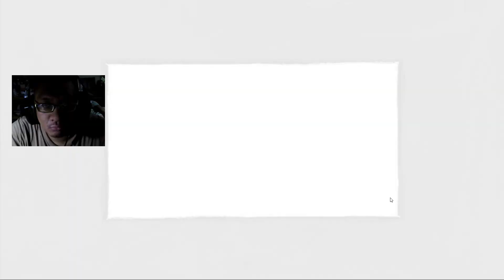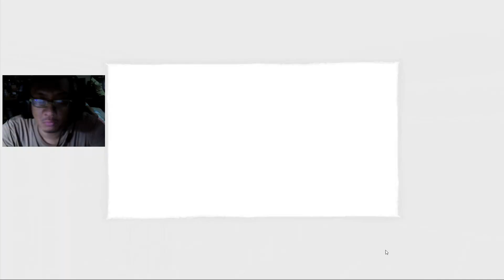เฟทัลเฟรม 3 /Fatal Frame 3 (PS2) #4 - Hour III: The Subduing Song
Fatal Frame III: The Tormented is a survival horror video game developed by Tecmo for the PlayStation 2. The third entry in the Fatal Frame series, it was published by Tecmo in 2005 in Japan and North America, and by Take-Two Interactive in Europe in 2006.